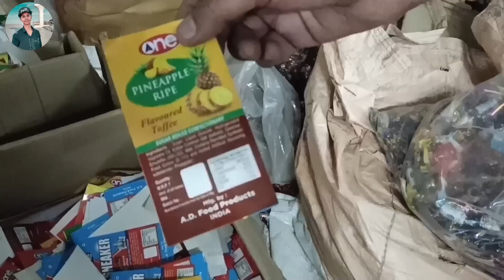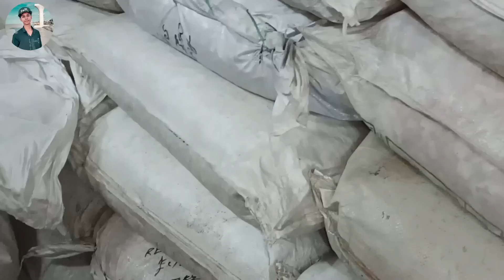#100 से ज्यादा चॉकलेट का होलसेल रेट| chocolate wholesale price |chocolate business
Address = Sidhe bazar bahri begumpur, faujdari Babu ka garage ,patna City, behind patna sahib railway station

whatsapp number only massage = 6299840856

Chocolate wholesale market in Patna |Candy wholesale market in Patna| cofectionery

Chocolate candy wholesale market Kolkata|Kolkata Boro Bazar chocolate market

Dairy Milk chocolate wholesaler price |Cadbury chocolate wholesaler rate|chocolate business Kaise

50 से ज्यादा चॉकलेट का होलसेल रेट| cocalate wholesale price |chocolate business ideas

चॉकलेट बिस्कुट कुरकुरे नमकीन का थोक| मार्केट मात्र ₹1 चॉकलेट होलसेल मार्केट

wholesaler market Patna

wholesaler market Mumbai

Candy wholesale market

chips wholesale market

Kurkure wholesaler market

patna chocolate

Darimilk wholesale market patna

gold chocolate wholesale market Patna
candy wholesale market Patna
sabse sasta candy market Patna
jar wala wholesale market
javala chocolate wholesale market
jar wala wholesale market Patna
jarwala chocolate wholesale market Patna
sabse sasta sabse achcha market chocolate
chocolate market sabse sasta Patna
factory se nikalta hai direct chocolate
chocolate packing
1 kg chocolate ₹5 kg

chocolate market Lucknow

₹10 kg chocolate Market
sabse sasta kg chocolate market
jarwala wholesale market
jaar wala wholesale market Patna chocolate wholesale market Patna
chocolate wholesale market Sadar Bazar Delhi
chocolate wholesale market Sadar
loose wala wholesale market chocolate
loose wala chocolate wholesale market

100से ज्यादा चॉकलेट का होलसेल रेट| cocalate wholesale price |chocolate business ideas |Factory

100से ज्यादा चॉकलेट का होलसेल रेट| cocalate wholesale price |chocolate business ideas